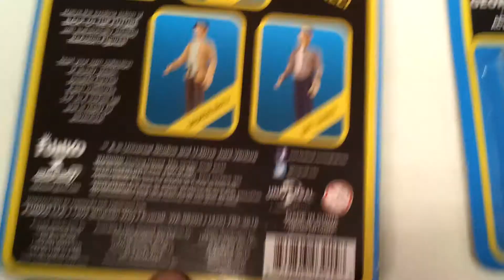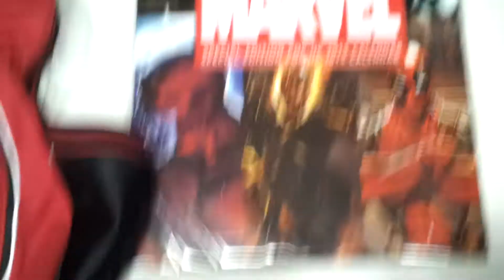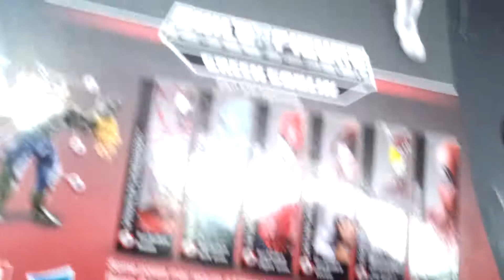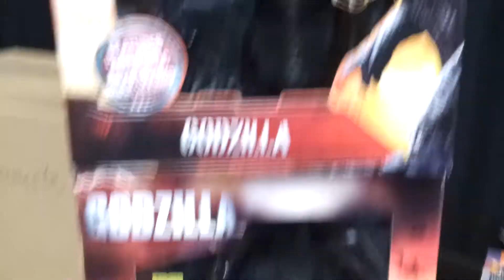Awesome Arrivals at Page-3's GameZone - The Compound and the Cross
Old Man Luther and Roshi Roshambuu showcase some new arrivals onto our shelves for Wednesday August 20, 2014!

*Visit us the next time you're in Pikeville, KY! We're Eastern Kentucky's best source for video games, comic books, movies, trading card games, tabletop miniatures games, roleplaying games (RPGs), toys, and electronics!